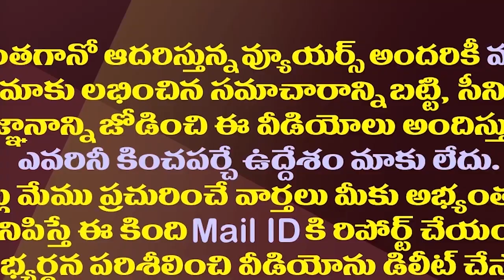ముంపు భయంతో అమరావతిలో చంద్రబాబు ఏం చేస్తున్నారంటే?| Chandrababu Plans in Amaravati To Avoid Floods